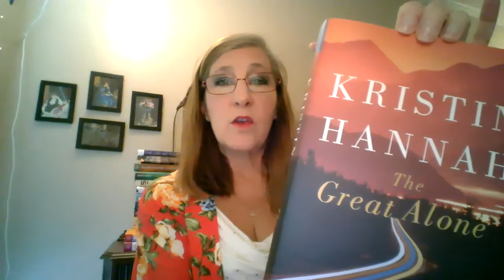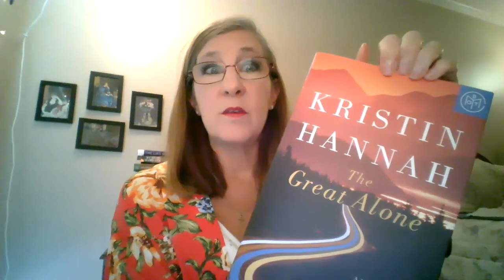The One With The Great Alone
Welcome to First Chapter Friday!
THIS BOOK! Oh my! It's at the top of my list for 2020. It chewed me up and spit me out in every direction possible!
The Great Alone
by Kristin Hannah